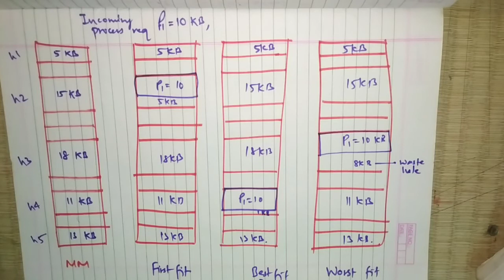FIRST FIT - BEST FIT - WORST FIT (AN EXAMPLE) | MEMORY MANAGEMENT